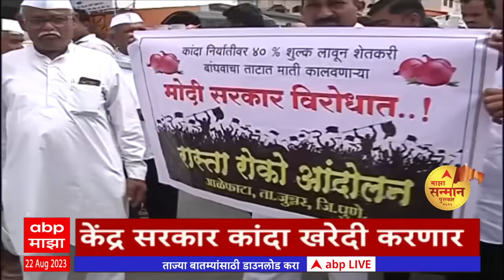एबीपी माझा हेडलाईन्स 12PM ABP Majha Marathi News Headlines 12PM TOP Headlines 12 PM 22 Aug 2023